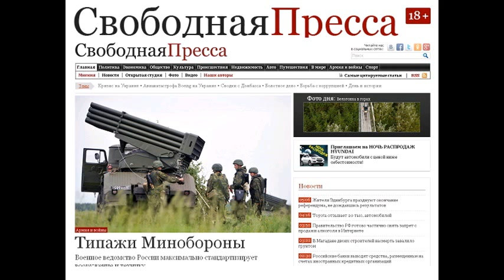SP150220 015 Киев ответит за Донбасс - Политика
Киев ответит за Донбасс - Политика 20 февраля 2015 года 21:03 | Светлана Гомзикова ТекстФотоВидео Киев ответит за Донбасс Россия требует создания международного трибунала по убийствам мирного населения на Юго-Востоке Украины Тема: Сводки с Донбасса В Совете Федерации призвали создать международный трибунал по убийствам мирного населения на Юго-Востоке Украины. Автор инициативы сенатор от Крыма Ольга Ковитиди предлагает официально обратиться в ООН с соответствующей просьбой на ближайшем заседании верхней палаты 24 февраля. Как она пояснила газете Известия , если мировое сообщество признает наличие военного конфликта и направит туда своих миротворцев, значит, оно должно признать и массовые убийства населения Донбасса. Чтобы виновные, направлявшие военных Украины на штурм мирных городов , были наказаны. Мы должны заявить о неотвратимости наказания, заявить о том, что сегодня принципы защиты прав и свобод человека не являются пустым словом , - говорит сенатор. Но будет ли призыв российских сенаторов услышан? Уже год Запад старательно делает вид, что не замечает всего того, что творит украинская власть в Донбассе. ООН лишь время от времени публикует данные по потерям. Но каких-то серьёзных шагов по предотвращению истребления стариков, детей и женщин не предпринимает. Да и явно занижены эти ООНовские цифры на 15 февраля 5665 убитых и 13 961 раненых. В то время как СМИ, со ссылкой на немецкую разведку, сообщали, что число жертв конфликта может достигать 50 тысяч человек. В декабре прошлого года МИД РФ представил третье, обновлённое издание Белой книги , где собраны многочисленные свидетельства преступлений на Украине в период с ноября 2013 года. Там говорится, что украинские власти наряду с тяжелым вооружением и боевой авиацией применяют против населения Юго-Востока страны фосфорные и кассетные боеприпасы, системы Град и Ураган , баллистические ракеты Точка-У . Что расследования крушения малайзийского Боинга под Донецком, унесшего почти триста жизней, спускается на тормозах теми, кто не заинтересован в установлении истины . Однако международное сообщество почему-то не придает должного значения этим фактам. Тогда есть ли смысл опять взывать к его разуму и чувствам и просить о правосудии? - Глубоко сомневаюсь в том, что подобная инициатива найдет отклик в ООН. И что подобный трибунал будет создан, - признается кандидат исторических наук, старший научный сотрудник Института Российской истории РАН Андрей Марчуков. Запад любит организовывать международные трибуналы для того, чтобы судить своих противников или тех, кого они считают врагами. А те, кто сейчас в Киеве, их Запад привел к власти. Тут уместно будет вспомнить, например, Международный трибунал по